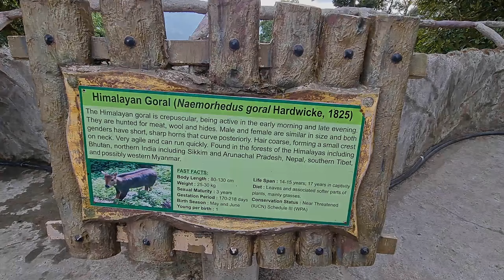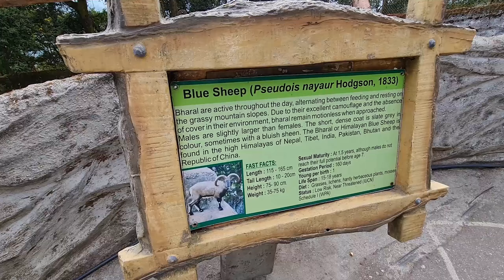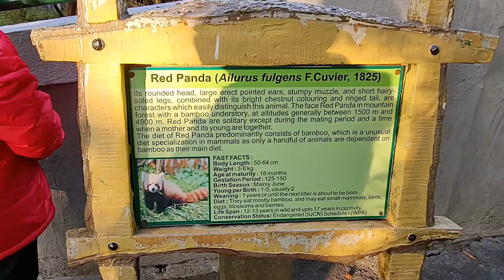Kolkata to Darjeeling by 100cc bike Part 5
Darjeeling is a town in India's West Bengal state, in the Himalayan foothills. It is noted for its tea industry and its views of the world's third-highest mountain Kangchenjunga.